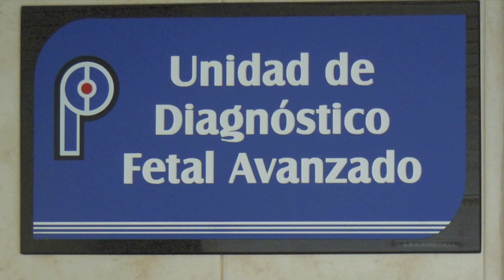Ecografia Emocional Dr Ramón Guevara, Dra Ilenia Virgilii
un pequeño muestrario del resultado de nuestro estudios volumétricos prenatales, utilizando equipos Voluson E6 y E8.